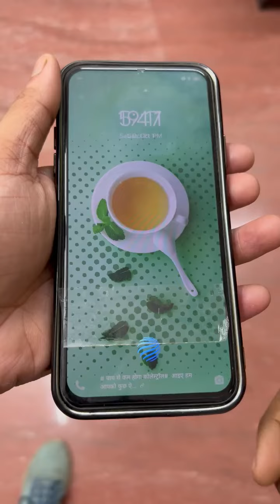देखिए एक फ़िंगफ़ायरिंट से क्या कुछ हो सकता है || This is Raja